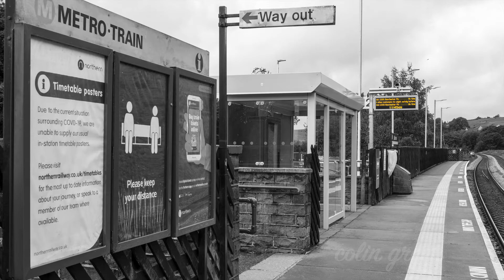Slaithwaite Railway Station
Slaithwaite Railway Station is a stop on the Huddersfield Line between Manchester and Huddersfield. Originally opened 1849 the station was closed and site cleared in October 1968. The current replacement stop opened as a staggered 2 platform station in December 1982.